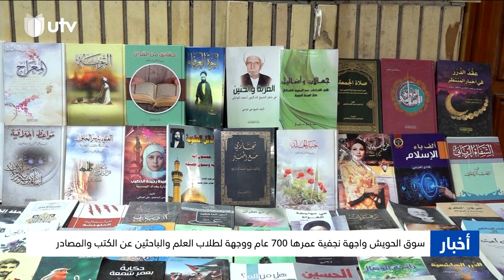سوق الحويش واجهة نجفية عمرها 700 عام ووجهة لطلاب العالم والباحثين عن الكتب والمصادر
التردد :-
11354v HD
10727h SD